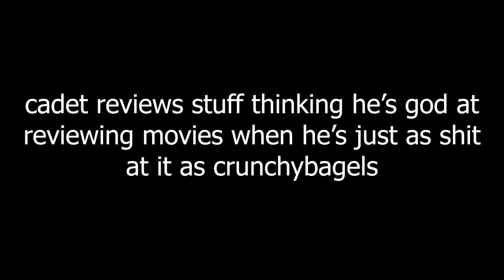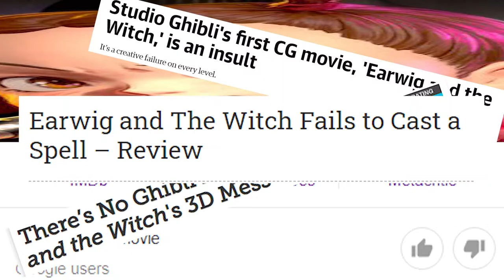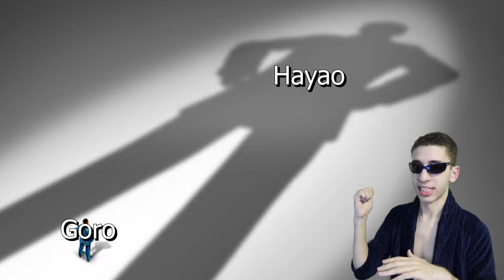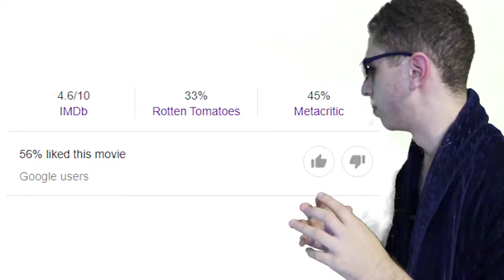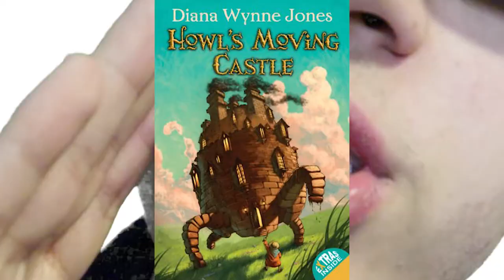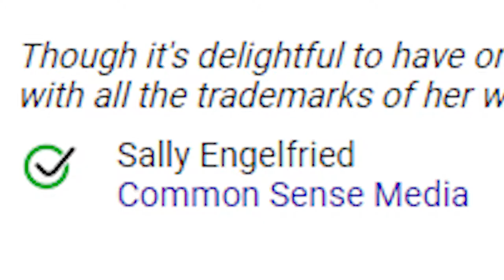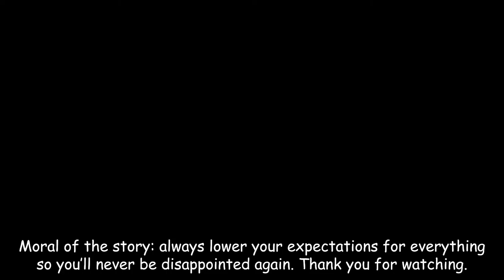Earwig and the Bitch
this is the greatest CGI movie of all time

*Another thing is that besides the director, no one knew how to do CGI so that made it more impressive. If you think this animation still sucks then watch the Ex-Arms trailer also coming from a team who never did CGI before.*
Can we get 1 sub?
that's it